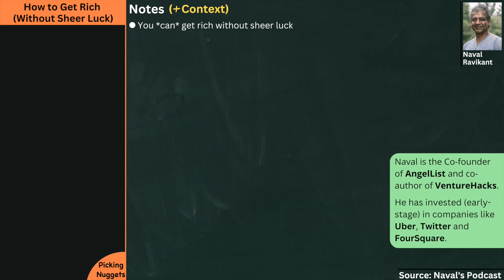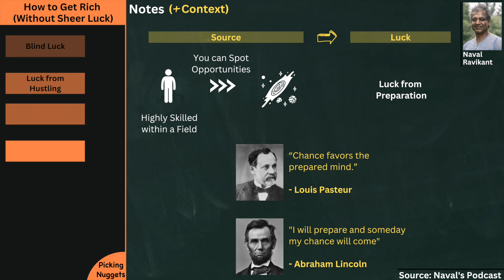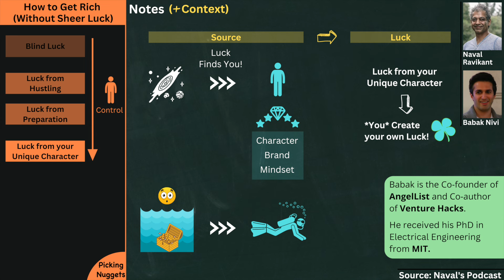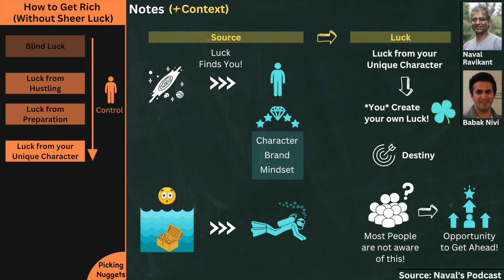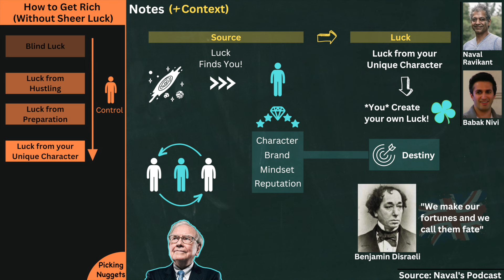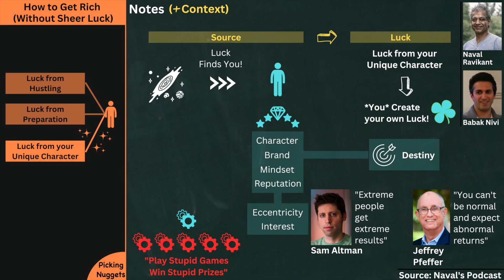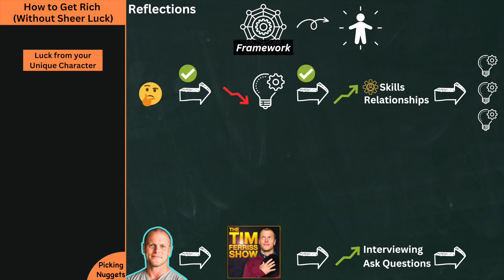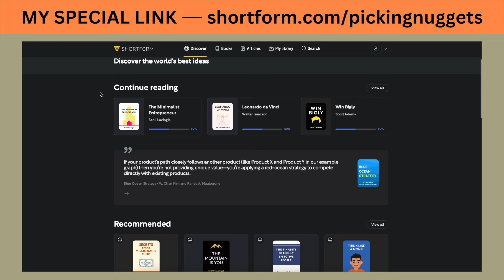Naval Ravikant - How To GET RICH WITHOUT LUCK (Build Wealth in a Deterministic Way)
📓 Check out the most powerful nuggets of this video in my blogpost

👨 People
Naval Ravikant is the co-founder of AngelList and co-author of Venture Hacks. He has invested (early-stage) in companies like Uber, Twitter and FourSquare.

Babak Nivi is also the co-founder of AngelList and co-author of Venture Hacks. He received his PhD in Electrical Engineering at MIT.

🧠 Quotes
“In 1,000 parallel universes, you want to be wealthy in 999 of them. You don’t want to be wealthy in the 50 of them where you got lucky. We want to factor luck out of it.”
- Naval Ravikant

“You build your character in a certain way, and then your character becomes your destiny.”
- Naval Ravikant

"Extreme people get extreme results"
- Sam Altman

 🎶 Music Credits
🧿 LoFi Beats
- Tonion x xander. - One Day

⏰ Time Codes
0:00 - Is Not Luck
00:45 - Blind Luck
00:55 - Luck from Hustling
1:34 - Luck from Preparation
1:51 - Create your Destiny // Get Rich in a Deterministic Way
7:30 - Reflections
10:13 - Shortform: My Favorite Platform to Learn from Books!

All works of commentary, reviewing, video editing and (many times) the mixing of different content sources do come from this channel's creativity. Thus, I believe there is a "transformation of value" from any particular raw audio source. Also, I believe this video is supportive to the owners of the audio source contents, as it helps to spread their invaluable message in a positive way.